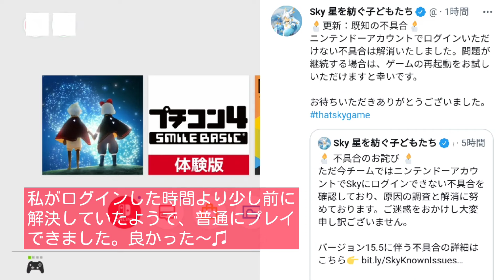《Switch版不具合》→解消を確認。そして《1枚羽で書庫》に挑みます。【Sky 星を紡ぐ子どもたち】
なんだかギミックの訳がわからない書庫の各フロア、
意外と1枚羽で挑むと、ちょっと仕組みが分かるかも。

こちらのアバターにも名前がつきました＾＾＊